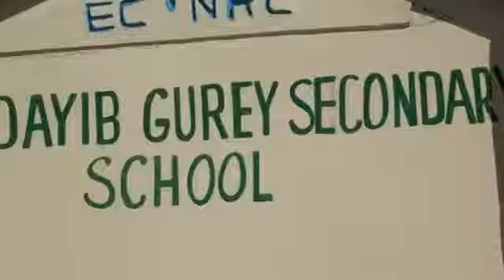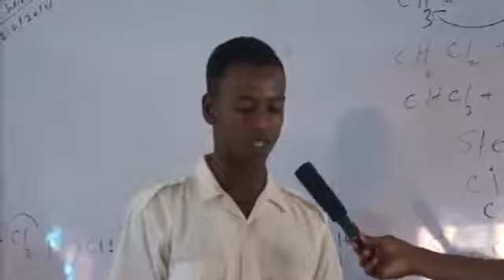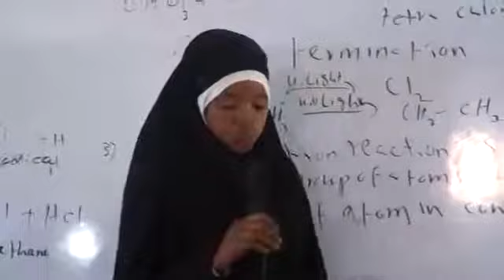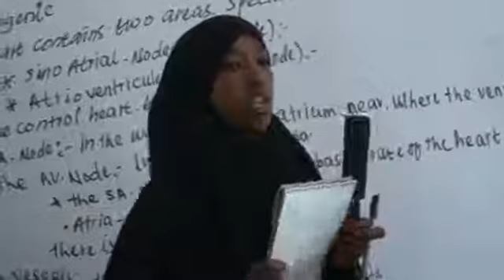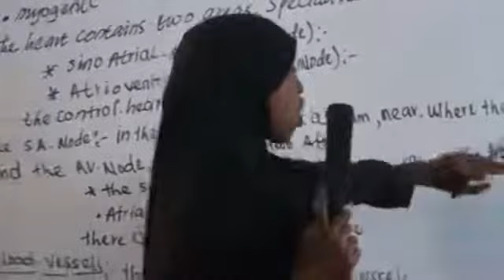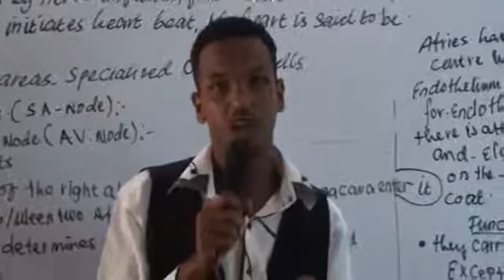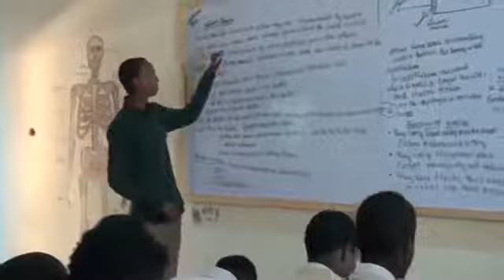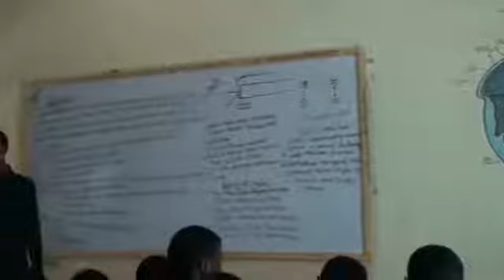DAAWO:-Is-bedellada Horumarka Waxbarasho Ee Dugsiga Sare Ee Dayib Guray,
Isniin 9, 2015(Millicsi.com):-Dugsiga sarre ee dayib guray waxa uu ka mid yahay Dugsiyada sarre ee ku yaalla Caasimadda Hargaysa, gaar ahaanna degmada Axmed Dhagax, waxaanna la aasaasay muddo hadda laga joogo 12 Sanadood.

Haddaba, warbixin ammuurtaas ku saabsan halkan hoose ka Daawo